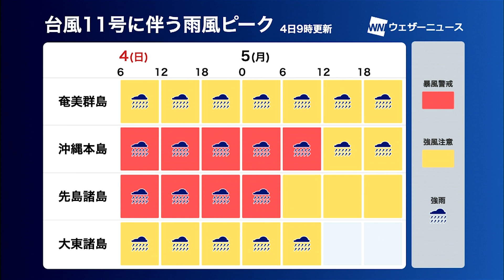台風11号 週明けは西日本などにも影響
台風11号の中心は離れつつあるものの宮古島など先島諸島の一部は依然として風速25m/s以上の暴風域に入っています。
また、明日以降は台風がもたらす湿った空気の影響で西日本などで雨が降りやすくなります。局地的には激しい雨の恐れもあります。最新の気象情報をご確認ください。